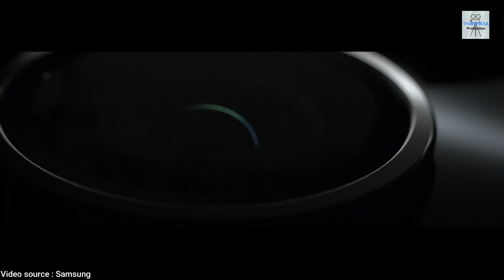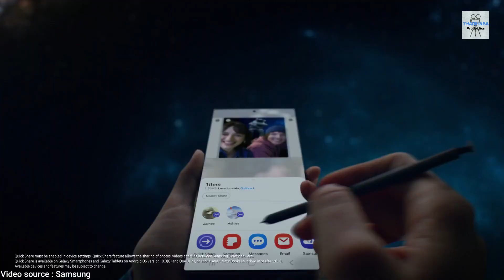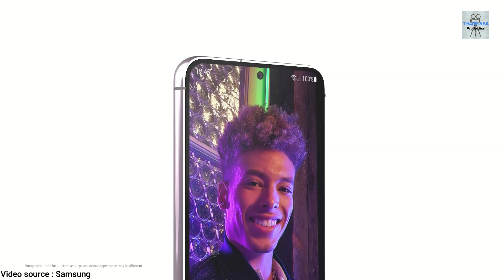Samsung Galaxy S23 | S23 Plus | S23 Ultra 1st impression in Sinhala | Sri Lanka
Hello Guys this video about

Produce By THARIHASA Productions

- Video Tags -

samsung galaxy s23 reviews
samsung galaxy s23 att